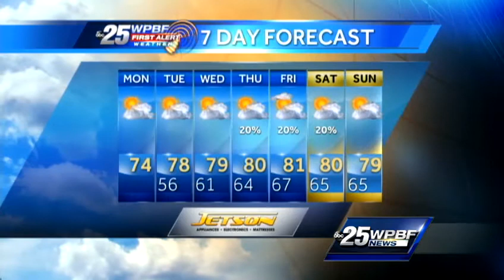First Alert Forecast: Sunny, comfortable Monday on the way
Felicia says another pleasant day is on tap around the Palm Beaches on Monday.